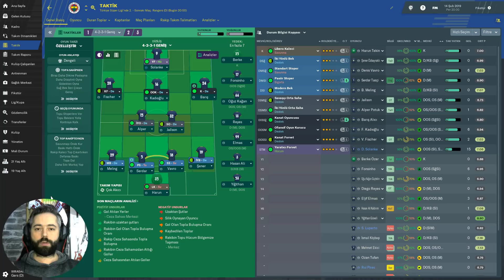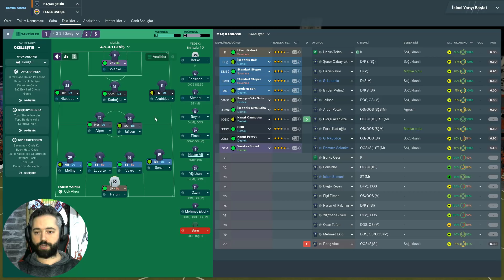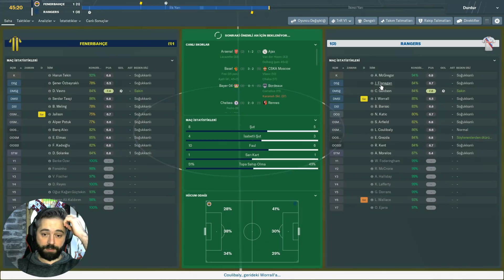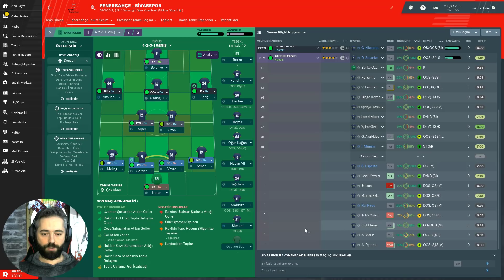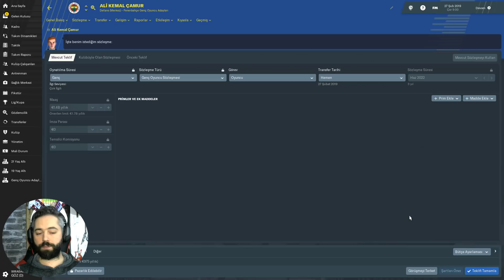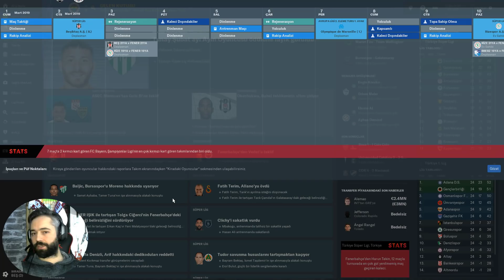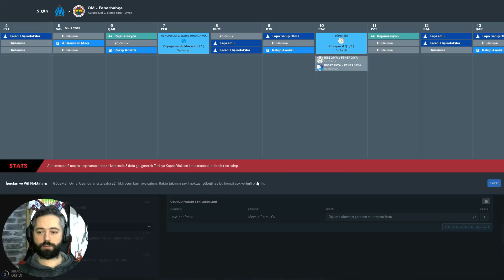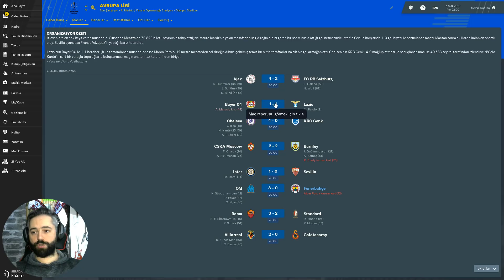FM 2019 Fenerbahçe Kariyeri #9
Fenerbahçe kariyerimizin yeni bölümüyle sizlerle birlikteyiz önemli dakikalar ;

01:08 Rangers - Fenerbahçe UEFA Avrupa Ligi
06:00 Başakşehir - Fenerbahçe Süper Lig
14:30 Fenerbahçe - Rangers UEFA Avrupa Ligi
24:05 Fenerbahçe - Sivasspor Süper Lig
34:21 Göztepe - Fenerbahçe Türkiye Kupası
43:14 Beşiktaş - Fenerbahçe Süper Lig
51:10 Marsilya - Fenerbahçe Uefa Avrupa Ligi
57:20 Lig Kupa Görünümü